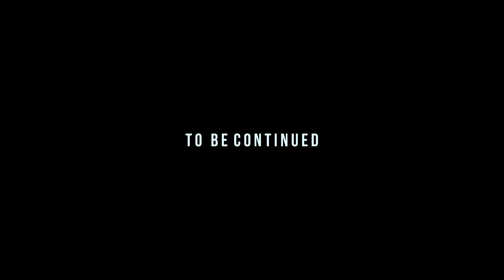BHAVISHYA - FAKE LOVE ( EXPLICIT ) ( OFFICIAL MUSIC VIDEO )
Bhavishya Present
Fake Love

Artist - Bhavishya
Written & Performed By - Bhavishya
Prod. By - Con
Recorded By - Artzilla Records
Mixed & Mastered By - Aakhri Sultaan

Video Shot By - Monu Nirmal
Edited By - Aakhri Sultaan
Supporting Team - Manish , Nitesh , Rajat